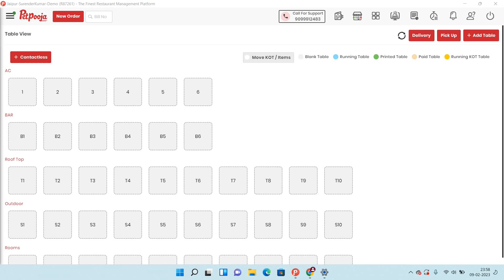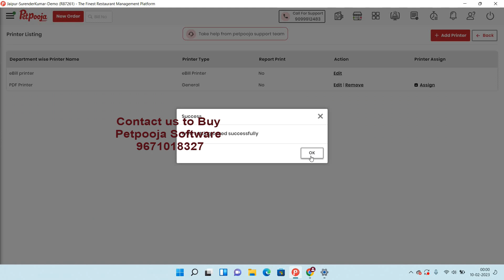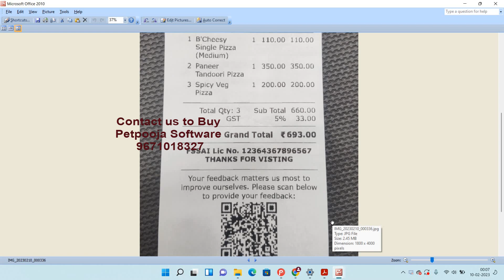How To Print Logo In Petpooja Billing Software in 2023 || Contact us to buy Pet Pooja 9671018327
Welcome to this video on how to print logo in Petpooja billing software. Petpooja is a cloud-based POS software for restaurants and other retail businesses. With Petpooja, you can create customised bills with your own logo, which makes it easy to brand your business.
In this video, we'll show you how to easily set up and print logo in Petpooja billing software. First, you'll need to upload your logo to the Petpooja dashboard. Go to the billing settings page and look for the upload logo option. Once you've uploaded your logo, you'll need to select the logo size you want printed on the bill.
Next, you'll need to configure the logo in the settings page. Here, you can select the position of the logo on the bill, as well as its size and colour. You can also choose to print the logo on every page of the bill, or only on the first page.
Once you've saved your settings, you can test the logo by printing a sample bill. If you're happy with the logo, you can start printing bills with the logo on them.
That's it for this video on
🖥️ Recommended Hardware:
For a streamlined setup, check out our top picks for Windows-based touch POS machines and thermal billing printers.

Best Window Base Touch POS Machines:

1. TVS Electronics TP 415C PRO Touch Reliable POS System

2. POSYTUDE ® RAZE W44 Core i3 , 8GB, 128GB

3. Posytude ® 15.4 Inch Powerful Touch Screen
4. POSYTUDE ® Raze 17 Touch Screen Point of Sale | Billing Machine | Restaurant

Best 3 inch Thermal Billing Printer

1. Everycom EC-901 80mm | 3 Inches USB+LAN Interface Thermal POS Receipt Printer (AUTO Cutter, Black)

2. ATPOS AT-301 80mm (3 Inches) Direct Thermal Receipt Printer with Auto Cutter | ESC/POS Print Billing (USB)

3. TVS Electronics |RP3160 Gold Thermal Receipt Printer |4 MB Flash Memory|3inch / 80 mm Paper Width|160 mm per sec Print Speed|203 DPI high Resolution

4. TVS ELECTRONICS RP 3200 Plus Thermal Receipt Printer | High Speed Printing of 200 mm/sec | USB, Serial

5. TVS ELECTRONICS RP 3220 Star Thermal Receipt Printer (USB & Serial Connectivity) | 3-Inch / 80 mm Paper Width | 200 mm/sec Print Speed | Easy Paper Load with Jam Free Design

 Best 2 inch Thermal Billing Printer

1. Everycom EC-58 58mm (2 Inches) Direct Thermal Printer- Monochrome Desktop (1 Year Warranty) (USB)

2. ATPOS 58MM (2 Inch) USB Bluetooth H-58BT Thermal Receipt Printer | Compatible with ESC/POS Print Billing Invoice

3. SHREYANS 58mm USB+Bluetooth Direct Thermal Printer | Compatible with Kiosk Receipt Printing Bill Print (No Battery Backup) | Black Colour (USB+Bluetooth)

4. HOIN 58mm 58MM (2 Inch) USB Bluetooth H-58BT Thermal Receipt Printer | Compatible with ESC/POS Print Billing Invoice | Mobile Printing

5. Bestow 58MM (2 Inch) USB Thermal Receipt Printer, Kiosk/POS Bill Printing BIS Certified for Billing nvoice Printing, Kiosk Bank Restaurants Receipt Support

 Best Cash Drawer

1. GOBBLER Electronic & Manual Metal Cash Drawer for Point of Sale (POS) System with Coin Tray, 5 Bill / 8 Coin (Black)

2. Swaggers Metal Cash Drawer 10 Compartment 4 Bills /6 Coins slots (Dimensions 420 * 405 * 100) mm!! 1 Year warranty !! Use For Billing Machine/Counter/Shop !! 1 Year Warranty !!